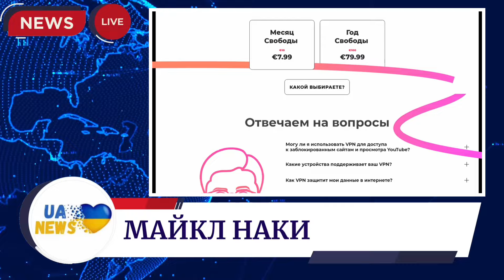🔥 Десантники ВСУ жёстко отомстили 155-й бригаде морской пехоты за совершённые зверства над пленными!